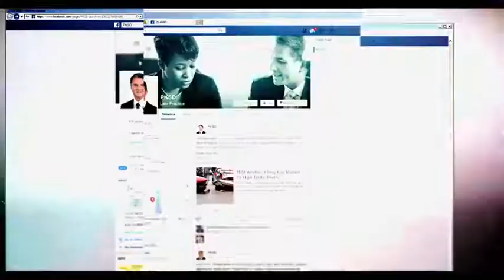Case or No Case - Movie Theater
In this installment of "Case or No Case", Milwaukee injury lawyer Jeff  Pitman discusses a scenario where a fight breaks out at the movie theater, and someone suffers a head injury. Does that injury victim have a case for a damages lawsuit? Click to find out!